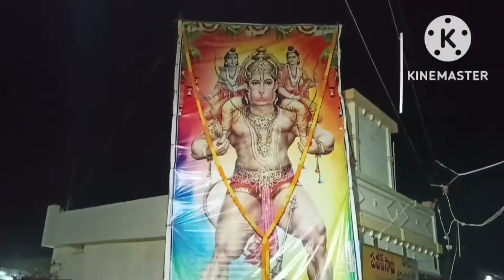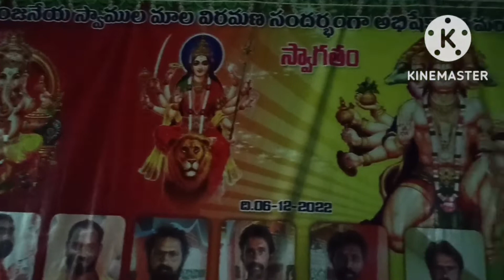6 December 2022